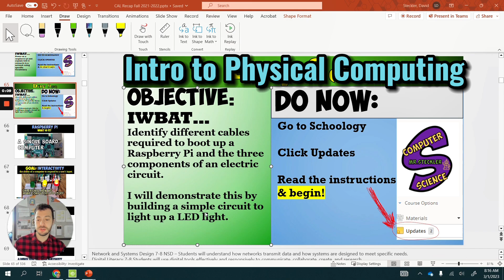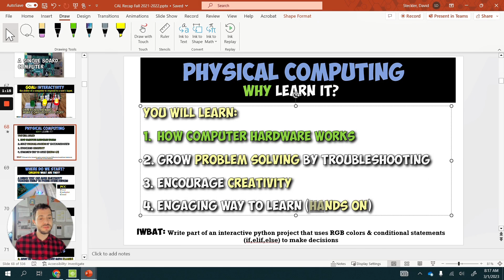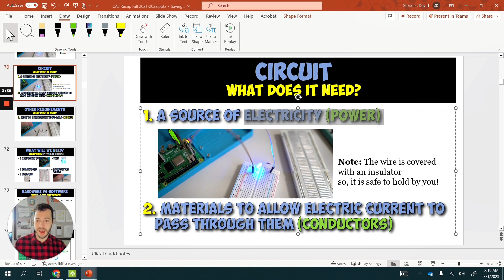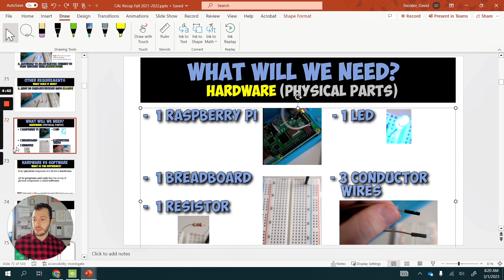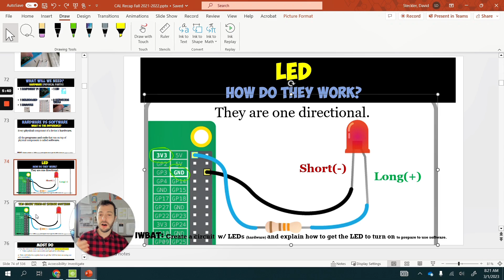[Part 1B] Raspberry Pi Circuit: Easy LED Light Setup Tutorial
Dive into the exciting world of physical computing with our Raspberry Pi tutorial! Today, we're focusing on building a simple circuit to light up an LED light. Perfect for beginners, this hands-on guide will walk you through the process step-by-step, highlighting the components you need and the principles of circuit building. No programming skills required – just a love for learning and experimentation!

Timestamps:
0:00 - Introduction to the Tutorial
0:01 - Identifying Necessary Cables for Raspberry Pi
0:05 - Understanding the Basics of Electric Circuits
0:08 - Demonstrating Circuit Building with an LED Light
0:13 - What is a Raspberry Pi?
0:19 - Exploring GPIO Pins and Physical Components
0:35 - Goal of Physical Computing with Raspberry Pi
0:49 - Building a Simple Circuit without Programming
1:01 - Learning Computer Hardware and Problem-Solving Skills
1:14 - Defining a Circuit: Power, Conductor, and Closure
1:30 - Powering the Raspberry Pi
1:46 - Conductors and Electricity Flow
2:03 - Setting up the Breadboard and Components
2:57 - Connection of Power and Ground in the Circuit
3:37 - Requirements for a Complete Circuit
4:01 - Gathering Necessary Components for Circuit Building
4:37 - Understanding Hardware vs. Software
4:41 - Working with LEDs and Directional Flow
5:09 - Building the Circuit to Light Up the LED
5:30 - Conclusion and Encouragement to Try Building the Circuit
5:33 - Sign-off and Invitation for the Next Tutorial